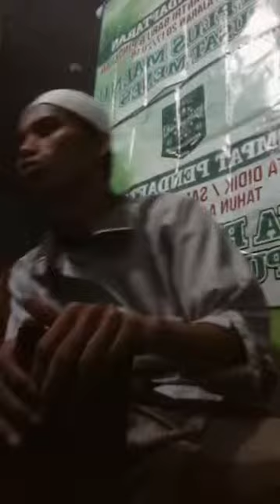Kajian Ushul Fiqih Kitab Waroqot bab Amr oleh Abdul Aziz Jazuli Lc